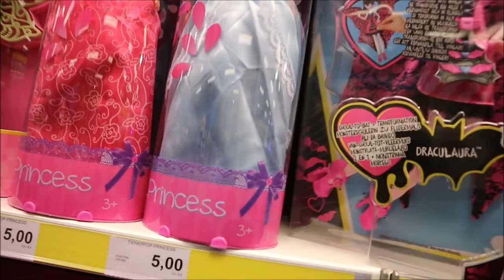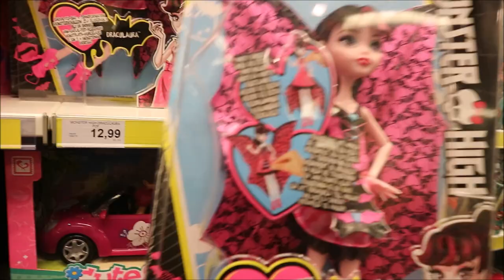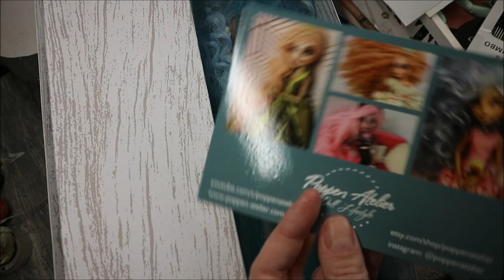Let's Buy Some Dolls! - Shopping Vlog / Where to Buy Monster High, Disney Princess, Barbie In Bruges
Let's Buy Some Dolls! - Shopping Vlog / Where to Buy Monster High, Disney Princess, Barbie In Bruges, Belgium

On my Doll Channel you can find numerous Craft Ideas for Barbie, Monster High, Ever After High dolls. I especially love Easy Crafts and 5 minute crafts! I have lots of DIY Projects and crafts for kids and parents. And I'm just addicted to my 3d pen creating doll shoes, bag, crown, wings and other doll accessoires. Every Wednesday and Friday I post a new Handmade Tutorial about making doll clothes, shoes, furniture, accessoires. And every Friday is a new Monster High Repaint video! So, if you love Barbi dolls, Monster High dolls, Ever After High dolls, 3d pen and 3doodler and just crazy about Custom Doll, OOAK Doll and want to learn how to customize a doll and make doll clothes and shoes very easy - subscribe my channel!